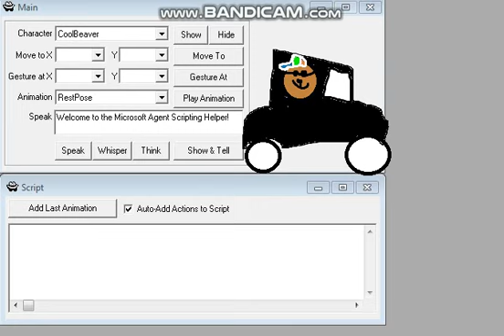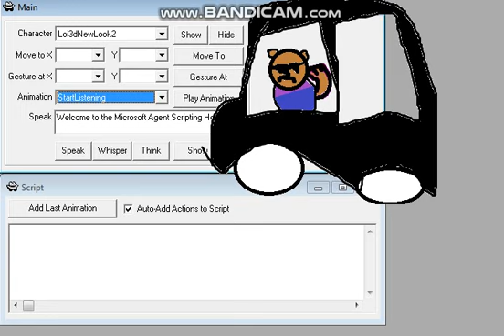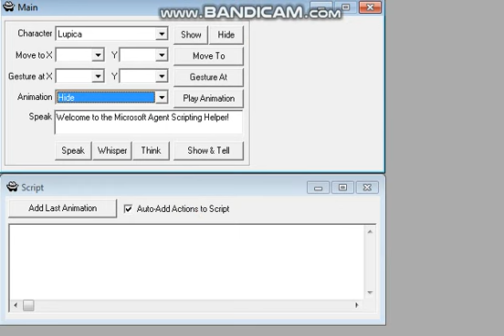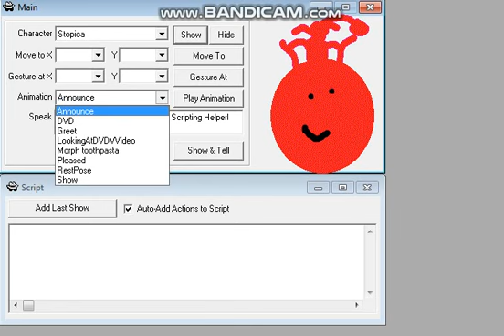msagent vttp2021'S cHARACTER aLL aNIMATIONS